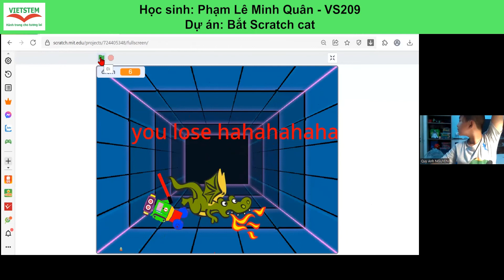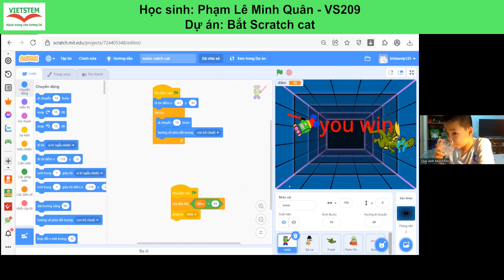Bắt Scratch Cat - Phạm Lê Minh Quân - Lớp lập trình Scratch VS209